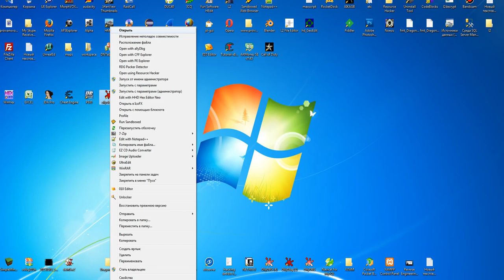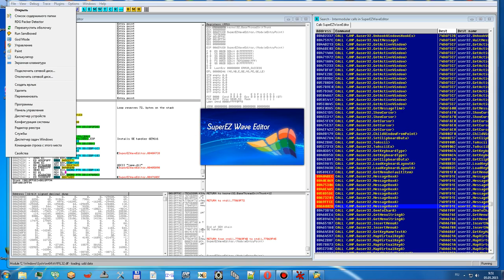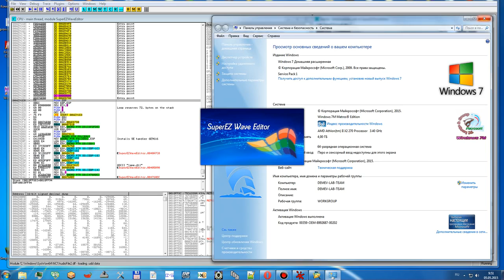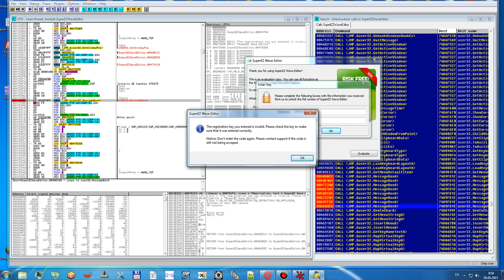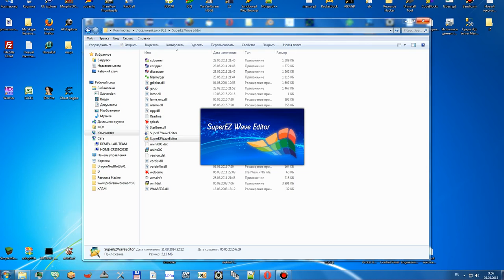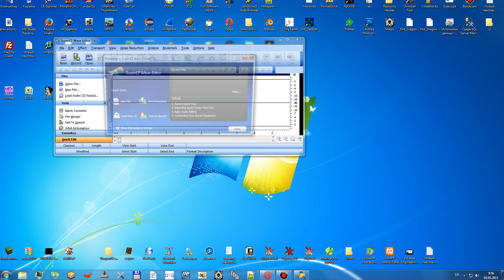★ Reverse Engineering 不思議の国のアリス 1